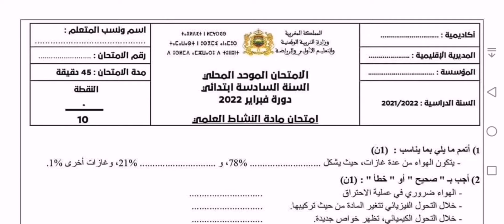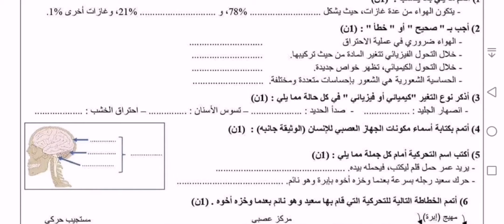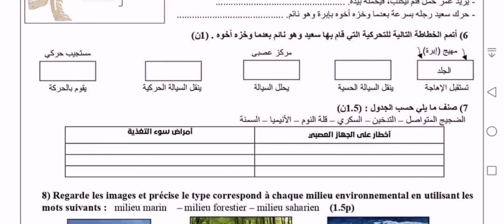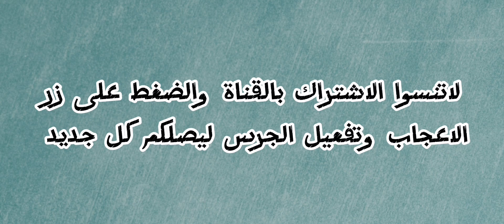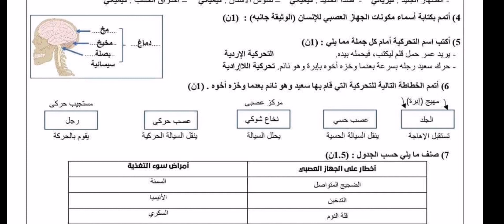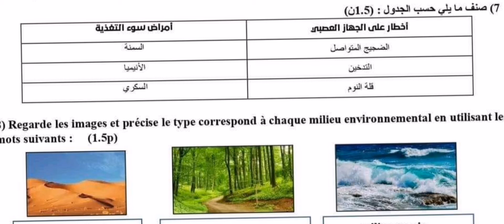امتحان محلي دورة يناير 2024- النشاط العلمي _ السادس إبتدائي _ مع التصحيح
امتحان محلي دورة يناير 2024- النشاط العلمي _ السادس إبتدائي _